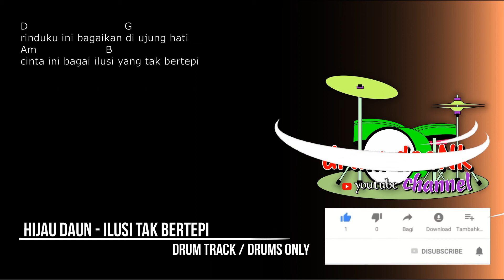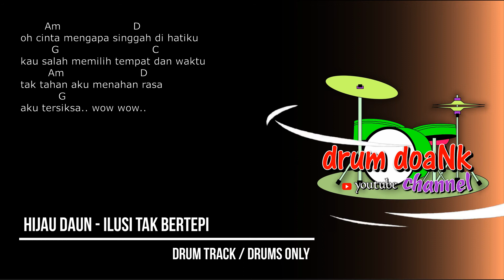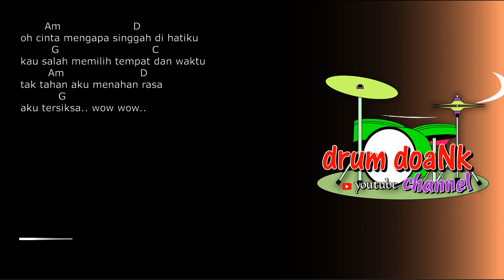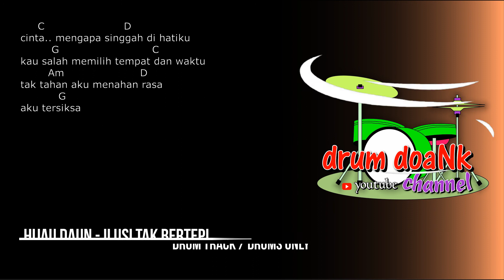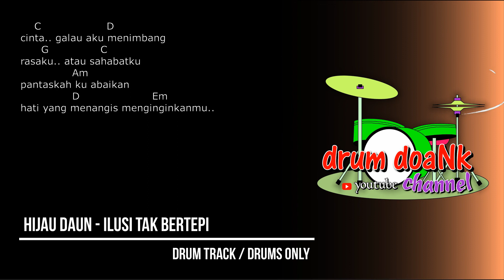Hijau Daun - Ilusi Tak Bertepi (drums only) [chord gitar & lirik]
terimakasih.